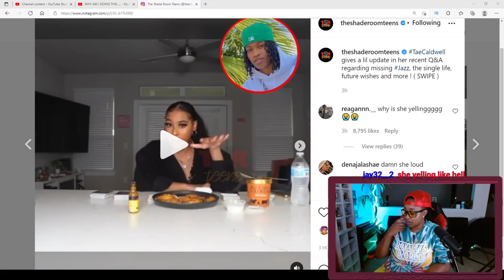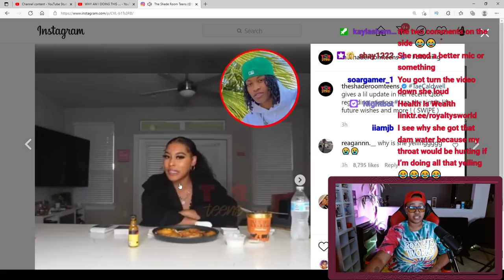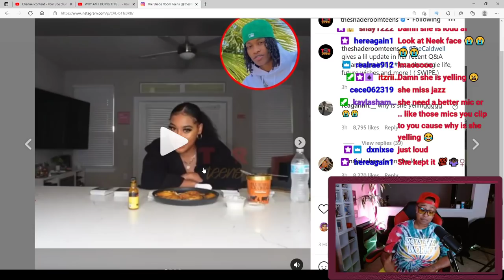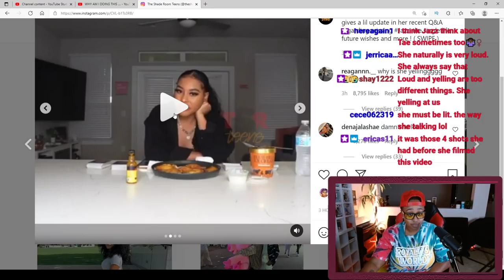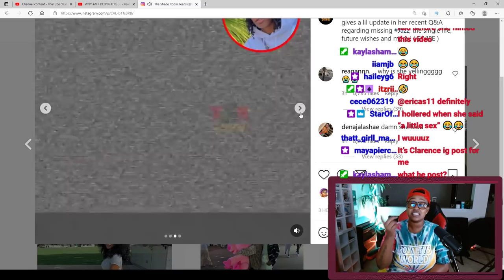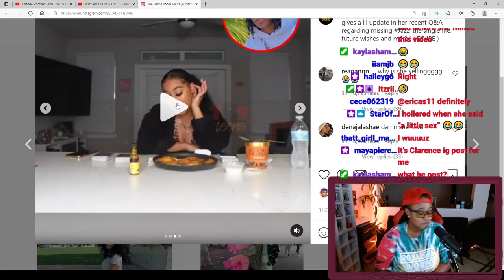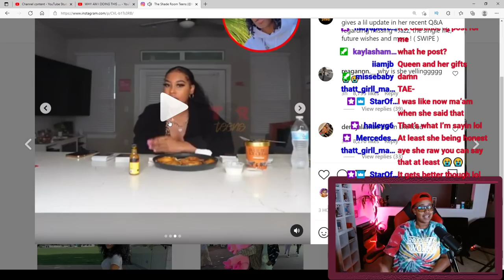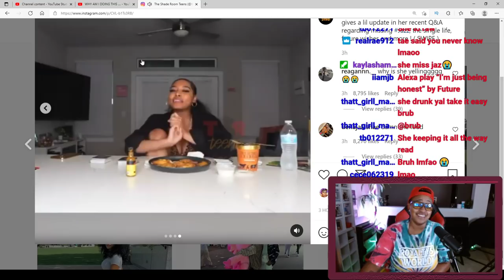TAE SAYS SHE MISSES PERFECT LAUGHS KINDA KINDA NOT...| ROYALTYSWORLDREACTION